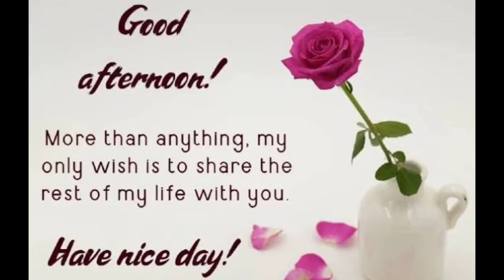Good Afternoon video. WhatsApp Status. sweet greeting message. love 💞 you